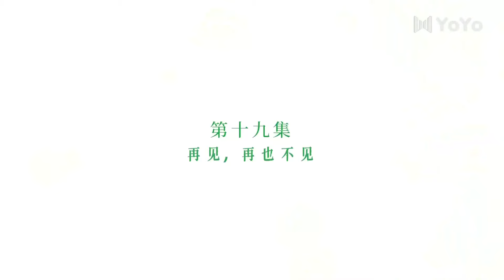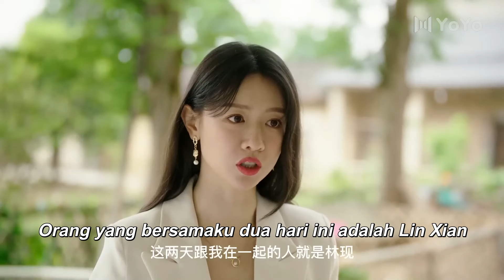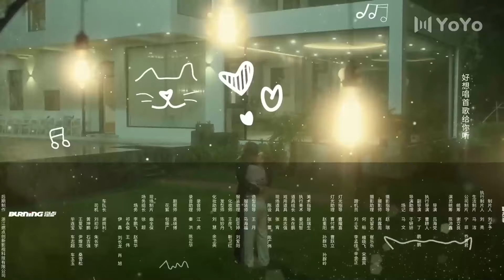[Indo Sub] Jangan Ganggu Saya Bertani 19 | Don't Disturb Me Farming 别打扰我种田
💞Don't Disturb Me Farming (Jangan Ganggu Saya Bertani)💞
Genre : Komedi, Romantis, Pedesaan
Episode : 24